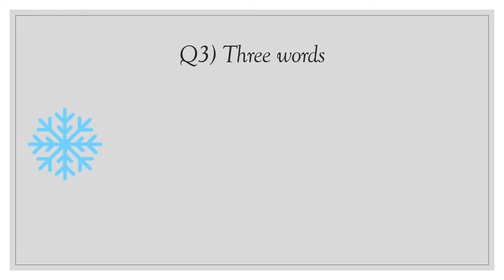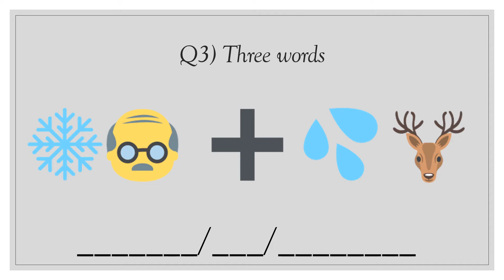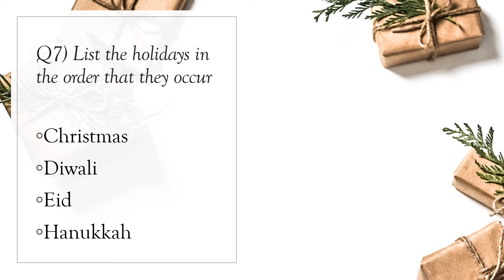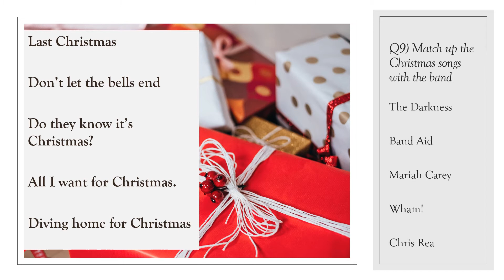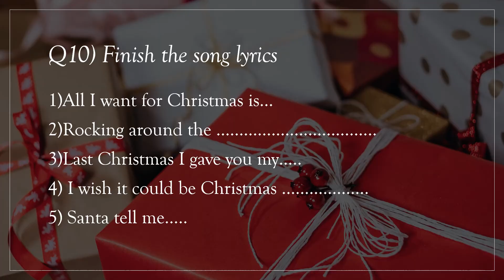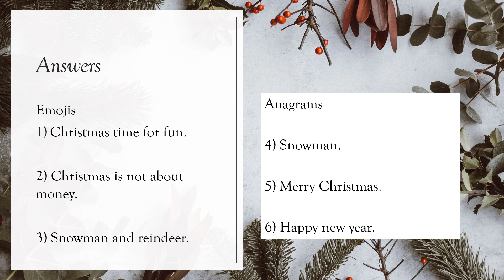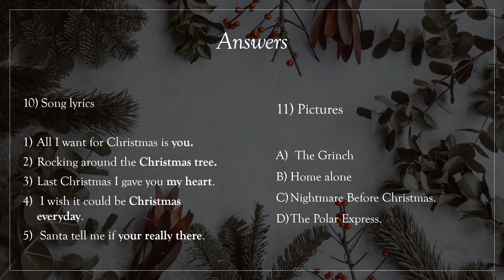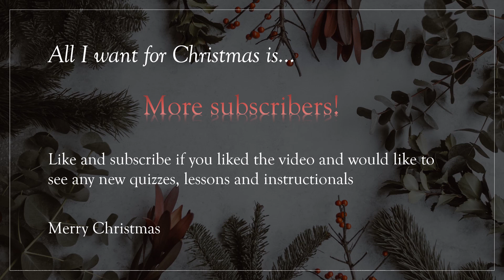Christmas Quiz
A great quiz to do just before your students break up for the Christmas holidays questions are broken down into different styles to keep it interesting and are as follows:

Emoji round - Students guess what Christmas phrase is being hinted at and they are given a clue as to how many words this contains - three questions in total using this style.

Anagrams - Students are given a mixed up word and have to decode it - Three questions in total for this.

Other celebrations - questions focused on different religious holidays to make the quiz more inclusive, great for equality and diversity. 2 questions but in two parts as the second one is a picture based question.

Christmas songs - match up the lyrics and match up the band. 4 different song lyrics and 4 different bands.

Christmas films - student's look at pictures and try and guess the film that is being referred to 4 photos in total.